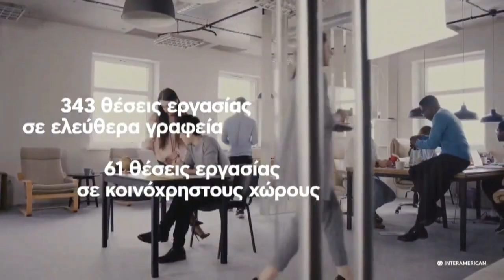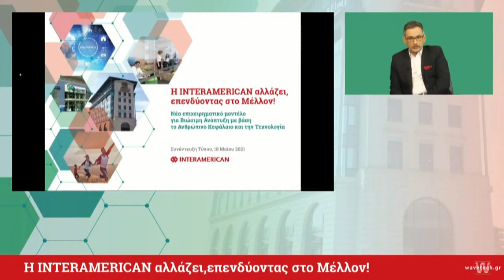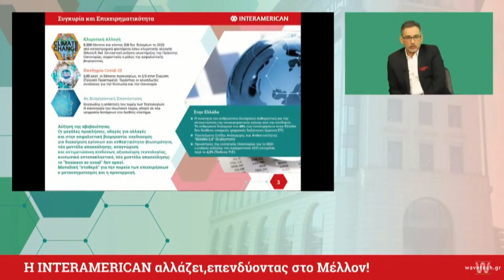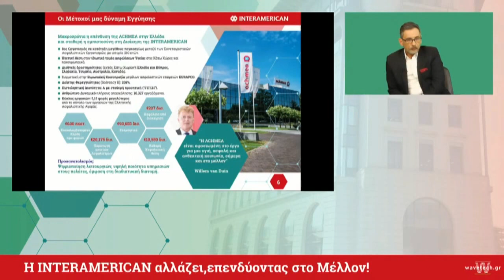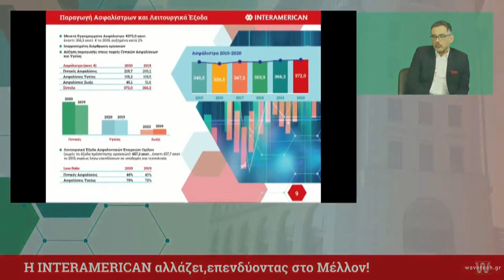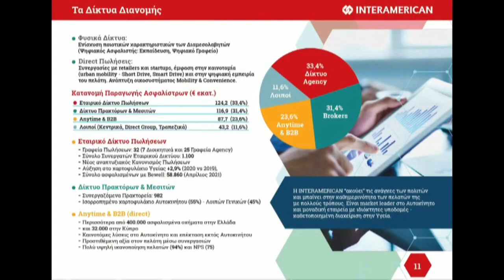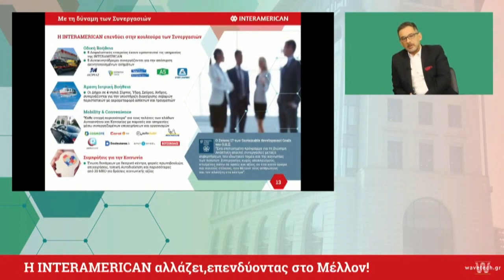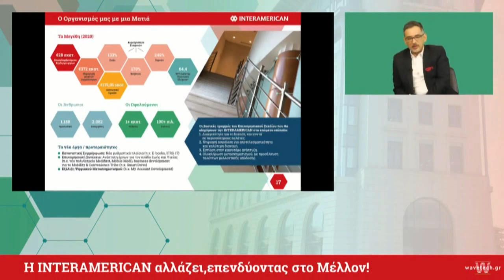Συνέντευξη Τύπου για το Νέο Επιχειρηματικό Μοντέλο και τα Αποτελέσματα 2020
Παρακολουθήστε τη διαδικτυακή συνέντευξη τύπου με τίτλο «Η INTERAMERICAN αλλάζει, επενδύοντας στο Μέλλον: Νέο Επιχειρηματικό Μοντέλο για Βιώσιμη Ανάπτυξη με βάση το Ανθρώπινο Κεφάλαιο και την Τεχνολογία» που θα διεξαχθεί την Τρίτη 18/05.
Η εκδήλωση θα περιλαμβάνει 2 ενότητες:

1. Συνέντευξη/συζήτηση του CEO του Ομίλου Γιάννη Καντώρου με τον δημοσιογράφο Παύλο Τσίμα, με θέμα: «Βιώσιμο επιχειρηματικό μοντέλο μετά την πανδημία - ο Μετασχηματισμός της INTERAMERICAN και ο νέος τρόπος εργασίας»
2. Παρουσίαση Αποτελεσμάτων 2020 του Οργανισμού και Σχέδιο Ανάπτυξης.